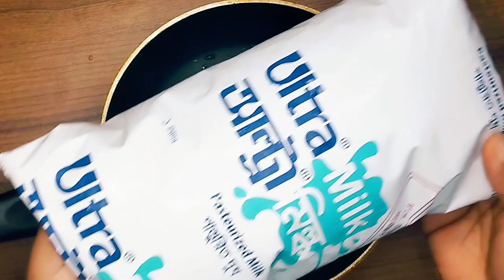পাটিসাপটা পিঠা রেসিপি | দুধের ক্ষীরে ভরপুর লোভনীয় পাটিসাপটা পিঠা | Patishapta pitha Recipe